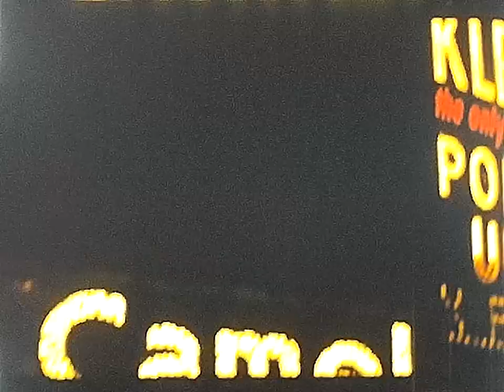New York City in November 1956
Filmed by my grandfather Wilbur Cox using an 8mm Cine-Kodak Reliant Camera. He filmed the following locations: NYC library, Empire State building, Radio City Hall, Broadway, Times Square, and the premiere of Cecil B DeMille's "The 10 Commandments" at the Criterion theater.  The quality isn't very good but I am uploading to YouTube to preserve history.  A better video taken at almost the same time and place may be found